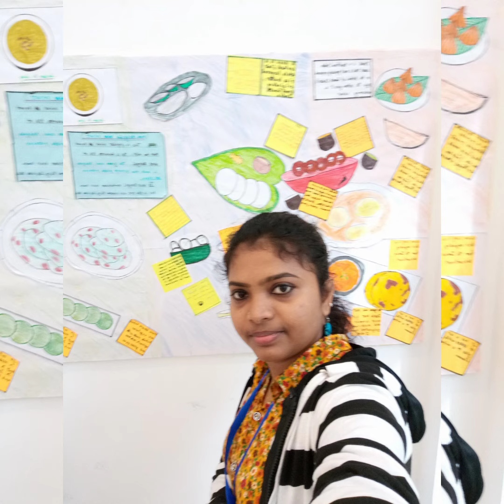ഞാൻ ചെയ്ത ഇൗ കാര്യങ്ങൾക്ക് എനിക്ക് മാത്രമല്ല വേണമെങ്കിൽ നിങ്ങൾക്കും ഇങ്ങനെ മാറാം. തയ്യാറാണോ?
Skin cares